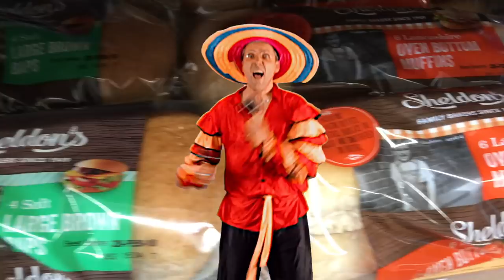The Lancashire Hotpots - It's A Barmcake (Official Video)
A song about the name of bread rolls. It's not a muffin, a cob, a batch, or a teacake. IT'S A BARMCAKE!!! :)
Taken from the album NOW'T Like The 80's by The Lancashire Hotpots: Listen to the album

LYRICS:

All across the country
We’re getting in a mess
There’s something that we need to sort
What is it, can you guess?
If you go down to the shops
And a bread roll’s what you choose
Here’s a question for you
Just what name do you use?
You shouldn’t call it a muffin
It isn’t a cob
If you think that it’s a teacake
You should shut your gob because

It's called a barm-cake, barm-cake
A barmcake can't you see
It's a barm-cake, barm-cake
Please name it properlee
If call it summat else,
I'll have to raise the alarm
Coz you're saying it the wrong way
It's a barm, it's a barm

At the chippy you want something
That's gonna hold your chips
But don’t let me hear the wrong words
Come out of your lips
Don’t be asking for a chip batch
Don’t order a chip roll
You know what name you need to use
You don't need to be told
It’s not a breadcake or a stottie
Or a bara that’s wrong!
To clear the matter up
I want you singing along

It's called a barm-cake a barm-cake
It's a barm-cake, a barm-cake

We call it summat different
All across the land
But I am right and you are wrong
Why can’t you understand??

Let me hear you sing along hey